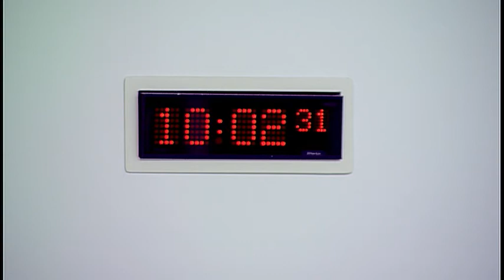Rural Economy and Connectivity Committee - Scottish Parliament: 19th April 2017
Agenda:

1. Declaration of interests: Fulton MacGregor will be invited to declare any relevant interests.

2. Decision on taking business in private: The Committee will decide whether to take item 6 in private.

3. Implications of the outcome of the EU Referendum for Scotland - Agriculture, Forestry and Fisheries: The Committee will take evidence from-
Fergus Ewing, Cabinet Secretary for the Rural Economy and Connectivity, Mike Russell, Minister for UK Negotiations on Scotland's Place in Europe, David Barnes, Deputy Director in the Agriculture and Environment EU Hub, Allan Gibb, Head of Sea Fisheries Division, and Jonathan Taylor, Head of Secretariat and Communications, Forestry Commission, Scottish Government.

4. Seat Belts on School Transport (Scotland) Bill: The Committee will take evidence on the Bill at Stage 1 from—
Cian Gullen, Convener of the Transport, Environment and Rural Affairs Committee, Scottish Youth Parliament;
Joanna Murphy, Chair, The National Parent Forum of Scotland;
Eileen Prior, Executive Director, Scottish Parent Teacher Council.

5. Subordinate legislation: The Committee will consider the following negative instrument—
The Transport and Works (Scotland) Act 2007 (Applications and Objections Procedure) Amendment Rules 2017 (SSI 2017/74)

6. Budget Process Review Group: The Committee will consider whether it wishes to respond to the consultation on the Budget Process Review Group's Interim Report.